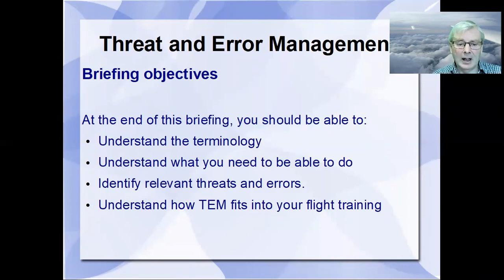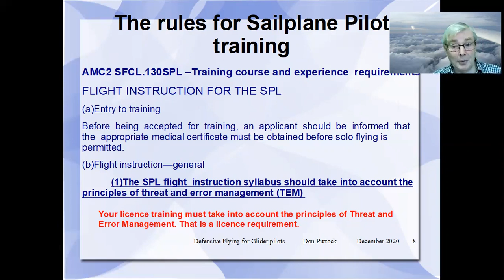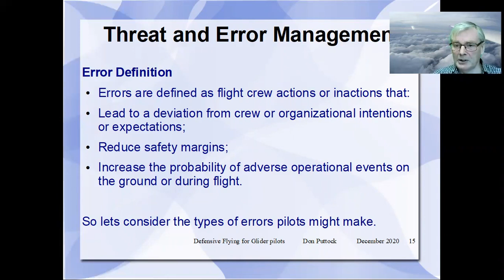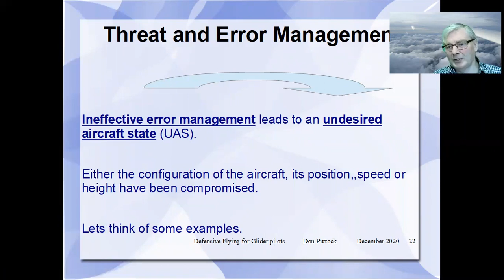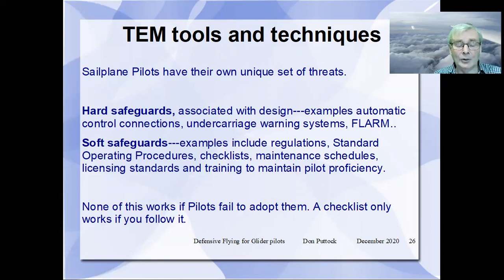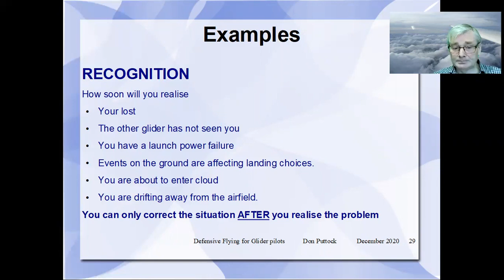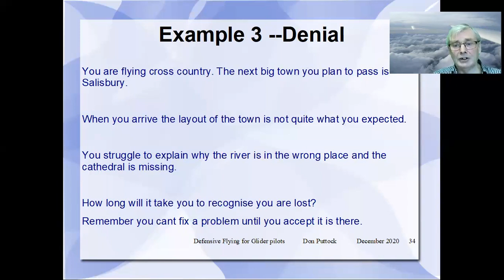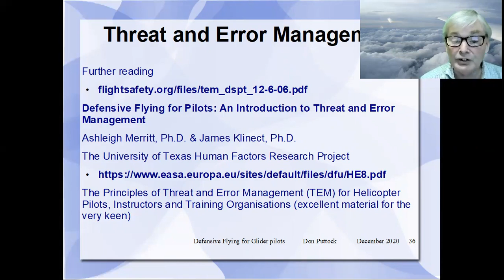Threat and Error Management for sailplane pilots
Threat and Error Management is a basic principle required to be understood for the Sailplane Pilots Licence.
This briefing provides the pilot with the knowledge and understanding to meet the standards required for the licence.